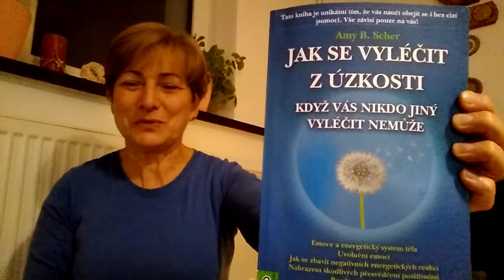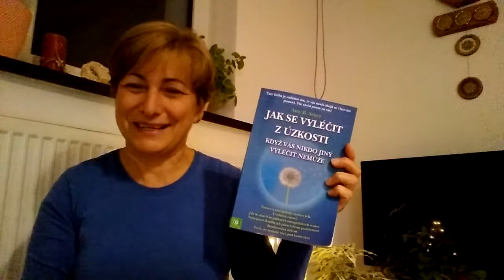Emócie a energetický systém tela - o čom to je?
Doplnenie k videu Uvoľniť smutok sa oplatí